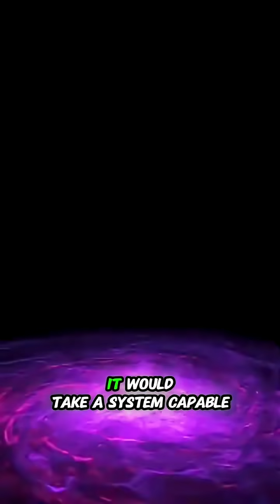Will We Ever Be Able To Teleport?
This video features AI-generated voice and visuals inspired by Neil deGrasse Tyson for educational storytelling purposes.